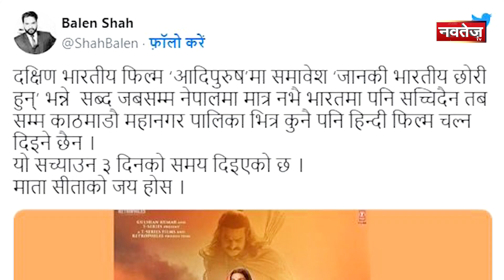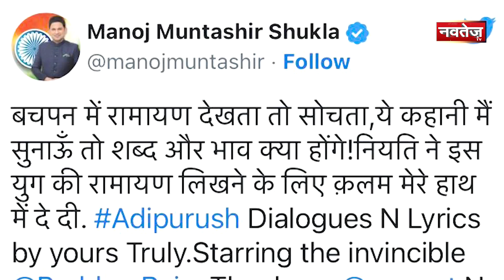Adipurush Review: कहानी की 'लंका' लगाते डायलॉग और VFX की ओवरडोज | Movie Review